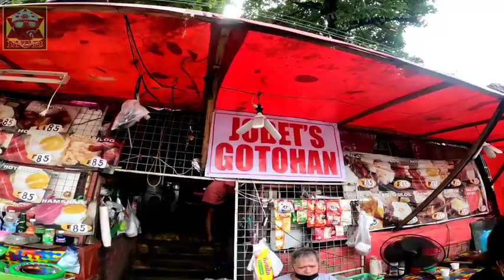SASAKYAN NA LANG ?? MOUNTAIN PEAK NINJA 1 | GOODS NA BA SA 18K ??